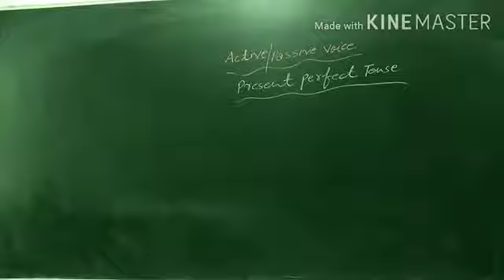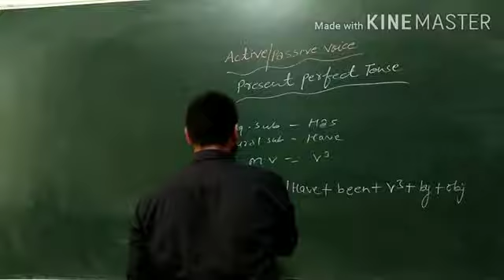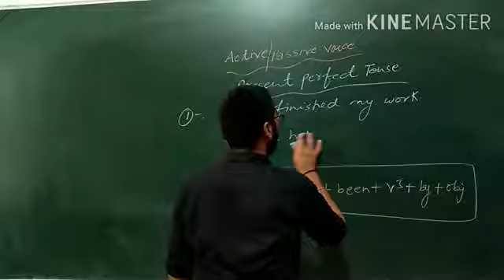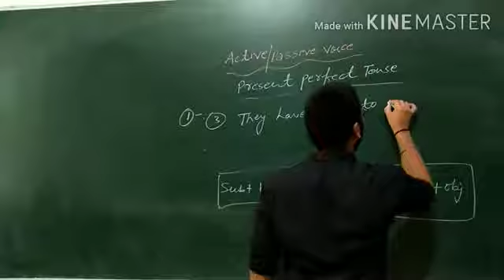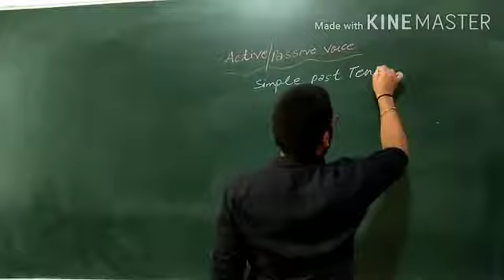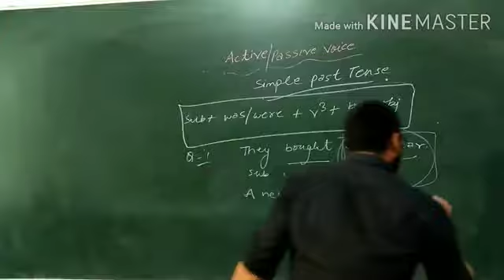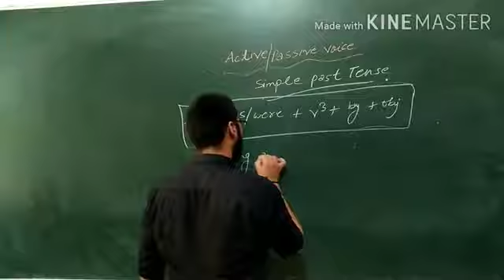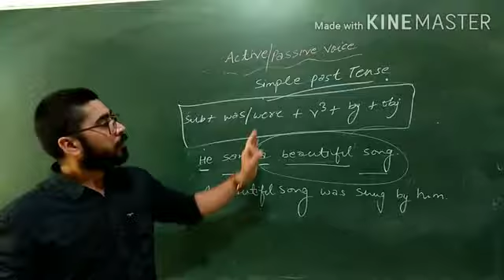Active and passive voice || part-02|| SSC CPO SI|| NDA|| Air force X,Y Group || Navy SSR,AA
Active and passive voice || class-02|| by Ajeet sir